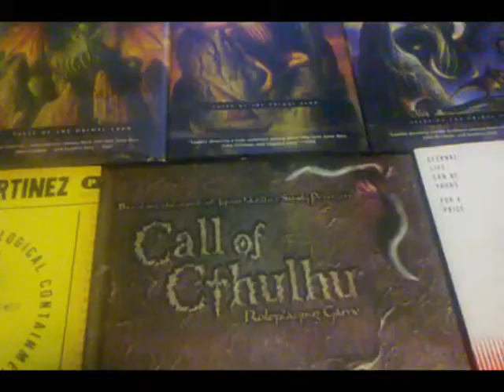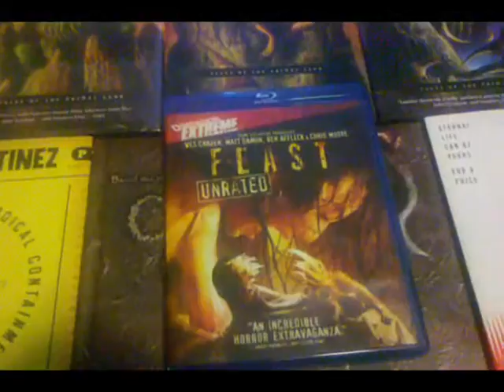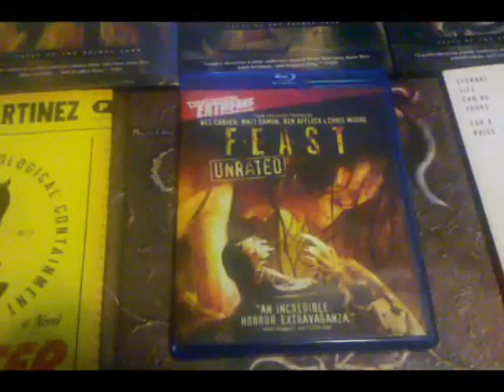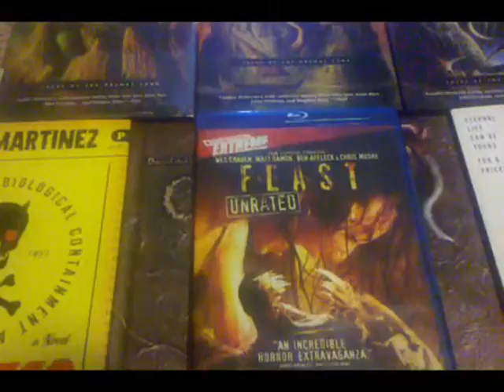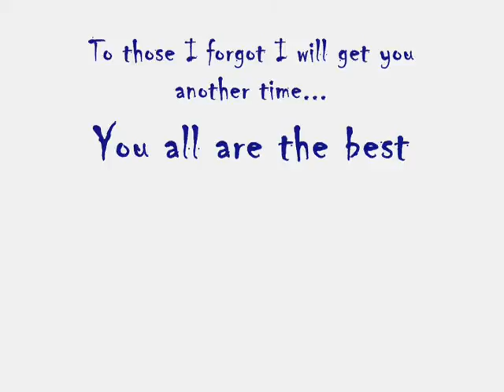30 Day's of Horror Challenge Day 15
Another one down, another day reached. Had some concern I would not make it but I am here. Take care everyone and enjoy the show. Have so many videos to catch up on, but I am doing my best. Today I watched vids from the hospital using my phone.